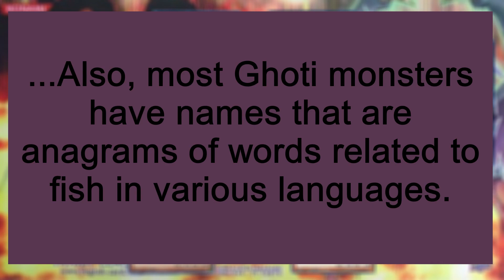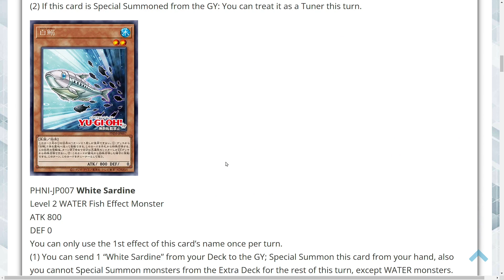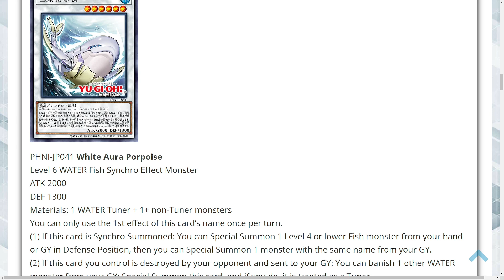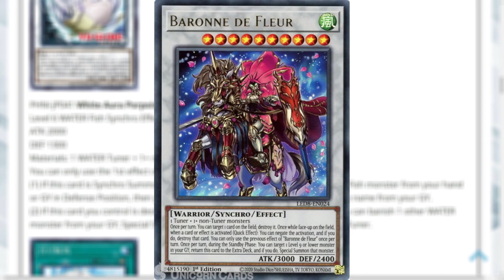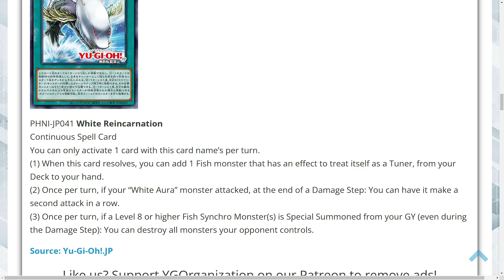Phantom Nightmare Set Analysis Part 4 | ATTACK OF THE FISH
F I S H
New Card Reveals for Phantom Nightmare

Chapters:

00:00 Intro
00:46 White Mambo
01:30 White Sardine
02:20 White Aura Porpoise
03:49 White Reincarnation